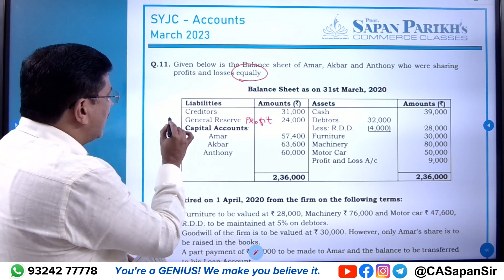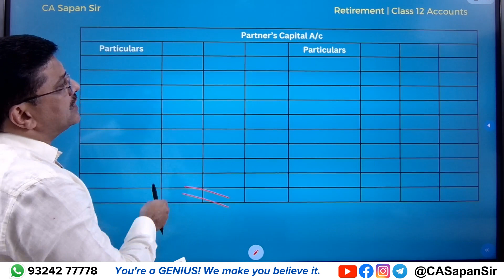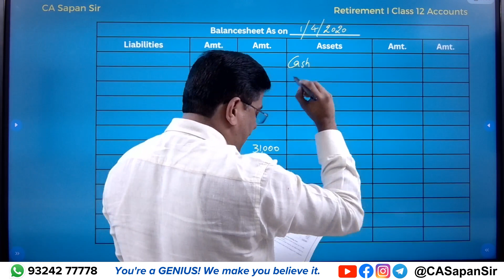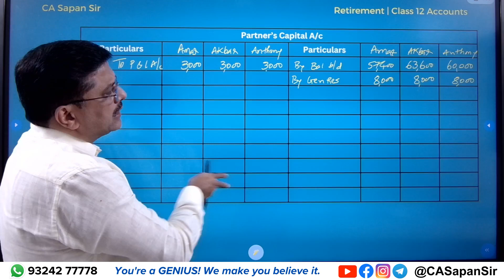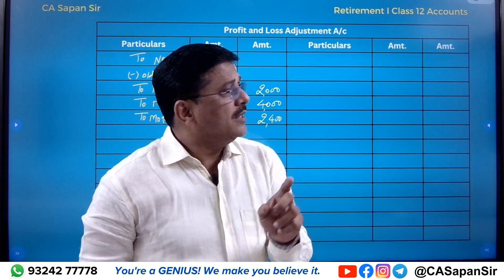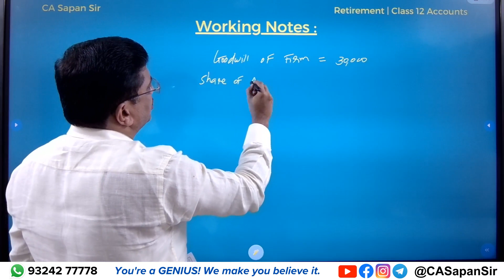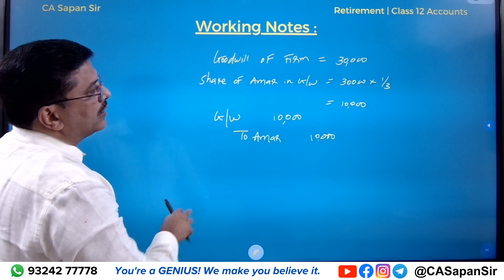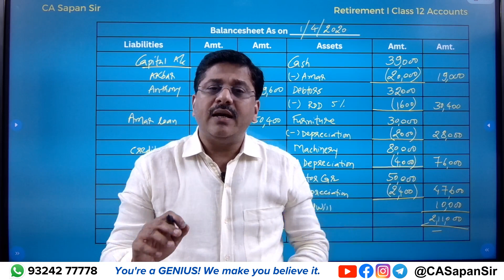Retirement | March 2023 | Book Keeping & Accountancy | HSC Class 12 Maharashtra | CA Sapan Sir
HSC Maharashtra Class 12th Commerce - Crash Course at Just - ₹700 !

📚 Score 100/100 with 25 hours of solved papers
📲 Download CA SAPAN SIR App NOW !

Watch the video solutions of Issue of Shares, from Accounts, of HSC Class 12 Maharashtra Board by Prof. CA Sapan Sir, to prepare well for your HSC March 2024 Board Exams
Also SHARE with your other friends in Class 12 HSC, so they can also have the benefit of the same.

Welcome to Sapan Parikh Commerce Classes – YouTube Channel.
Prof. Sapan Parikh is a visiting Faculty at Mumbai’s Reputed Colleges as well as Institute of Chartered Accountants of India. We have trained over 5000+ students through various mediums over the past 20+ years.

For more details on courses and batches :
Address : D Wing, Ambika Darshan, Pramod Tanna Road, Near Station, Kandivali East, Mumbai – 400101.